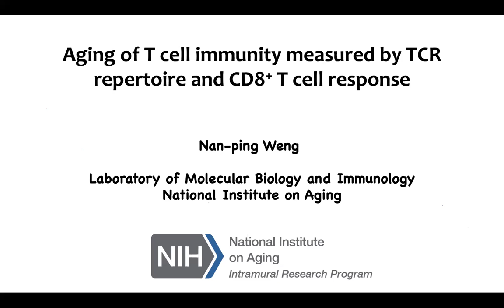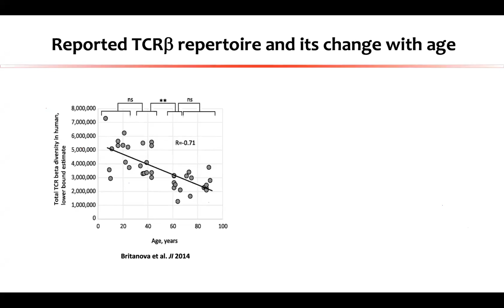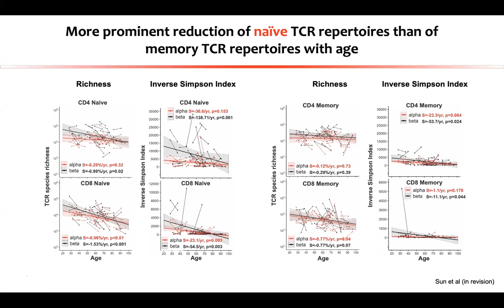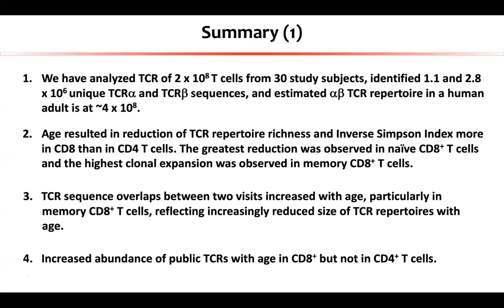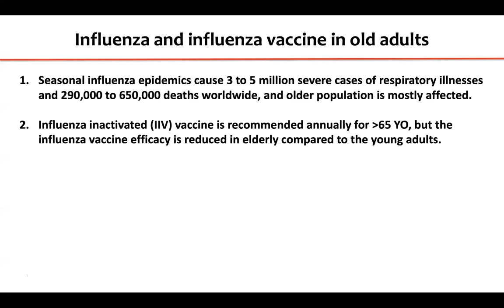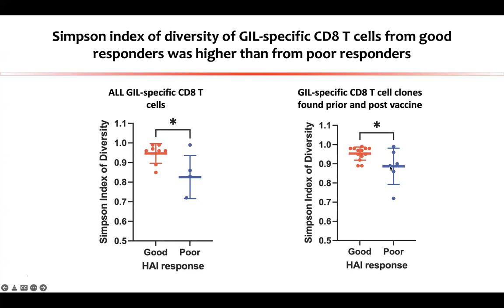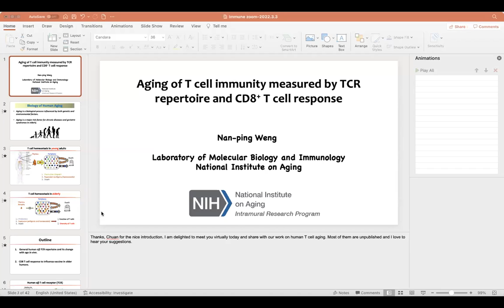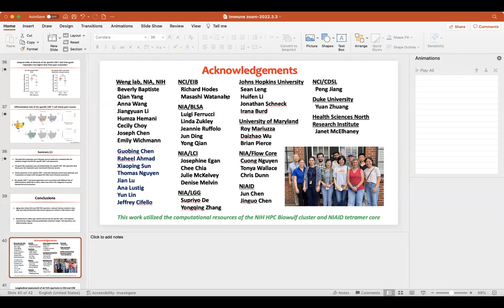Aging of T cell immunity measured by TCR repertoire and CD8+ T cell response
Aging of T cell immunity measured by TCR repertoire and CD8+ T cell response by Dr. Nan-Ping Weng, NIA/NIH, 03/03/2022